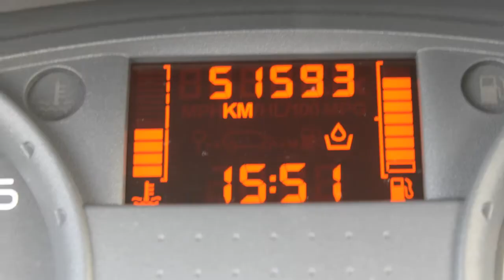Renault Clio 1.2-16V Expression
42-SJ-TK 51.593 km
  Prijs:     € 5.445
  Merk:     Renault
  Model:     Clio
  Type:     1.2-16V Expression
  Carrosserievorm:     Hatchback (5 drs)
  Bouwjaar:     2006
  Transmissie:     handgeschakeld
  Kleur:     Blauw
  BTW/Marge:     marge
  Brandstof:     benzine
  Garantielabels:

Accessoires
* ABS
* Achterbank neerklapbaar
* Airbags
* Boordcomputer
* Centrale deurvergrendeling met afstandsbediening
* EBD
* Radio met cd-speler
* Stuurbekrachtiging

Afleverkosten: € 595
Boekjes: Aanwezig

Mooie Renualt Clio. Met Radio- cd speler en stuurbekrachtiging. Mooie auto om te zien en rijdt geweldig.

Aanbieder
Suzuki Oosterhout B.V.
Havenweg 120
4905AB OOSTERHOUT NB